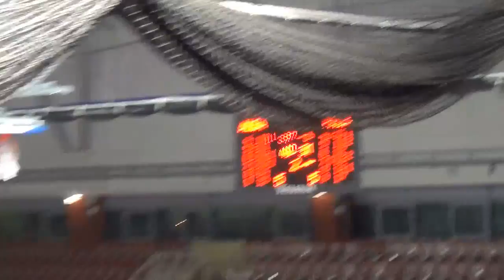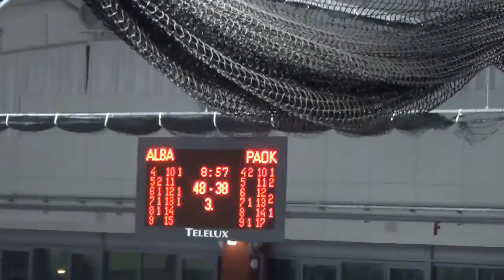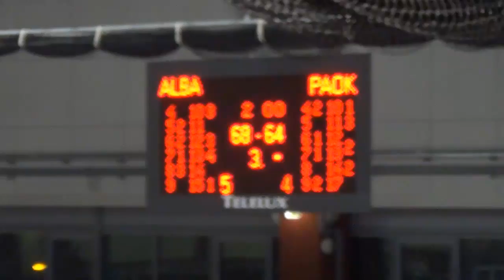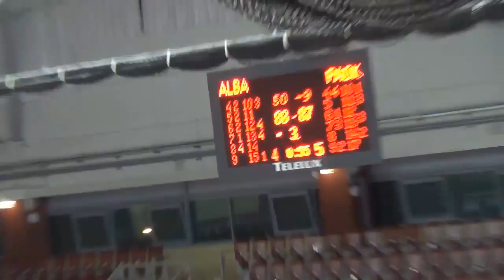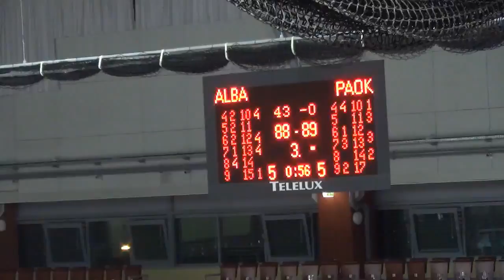Braydon Hobbs #6 white Eurocup Game2 Alba vs Paok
Braydon Hobbs is #6 in white.